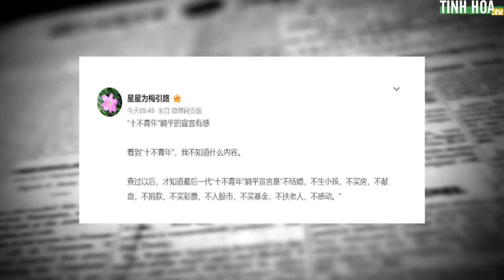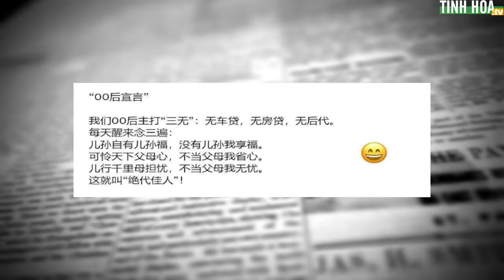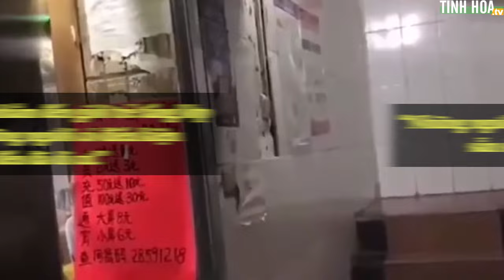Trung Quốc: Thế hệ “Thanh niên 10 không” tuyên bố “nằm ườn” phó mặc | Tinh Hoa TV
Những năm gần đây, những người trẻ ở Trung Quốc Đại Lục đang phải vật lộn với nhiều khó khăn trong cuộc sống.

Mới đây, nhiều lời tuyên bố của “Thanh niên 10 không”, thế hệ cuối cùng đã được đưa ra khiến cư dân mạng bàn tán sôi nổi.